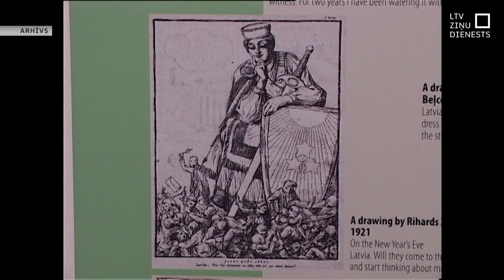Ārlietu ministra amatam izvirzīta diplomāte Baiba Braže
57 gadi, pēc izglītības juriste. Mācījusies Latvijas Universitātē, kur iegūts arī sociālo zinātņu maģistra grāds komunikācijas zinātnē.
Prot trīs svešvalodas – angļu, nīderlandiešu un krievu. Bijusi Latvijas vēstniece Nīderlandē un Lielbritānijā. Un strādājusi par vienu no pašreizējā NATO ģenerālsekretāra Jensa Stoltenberga vietniekiem.